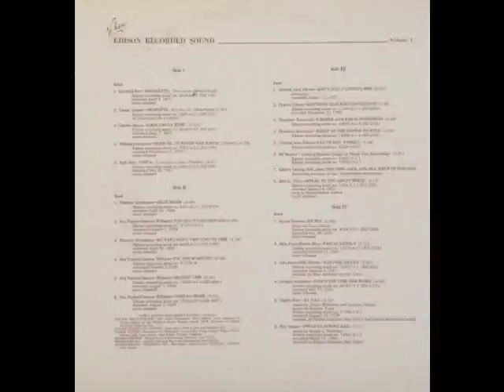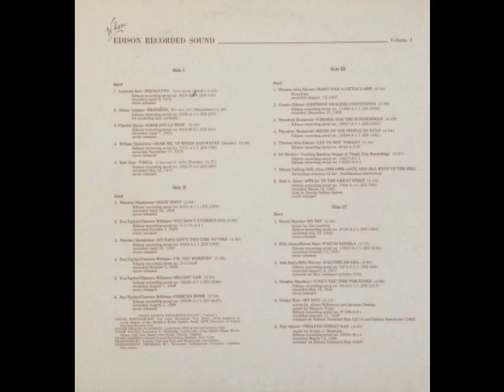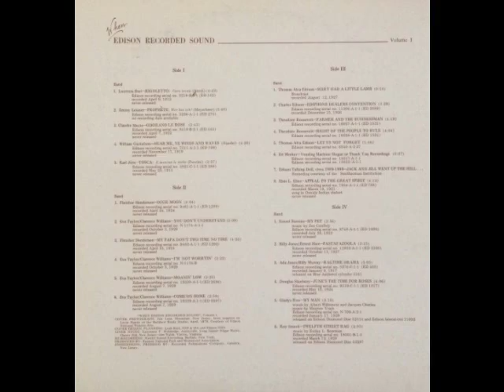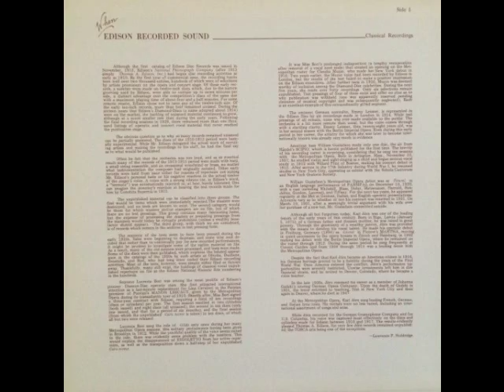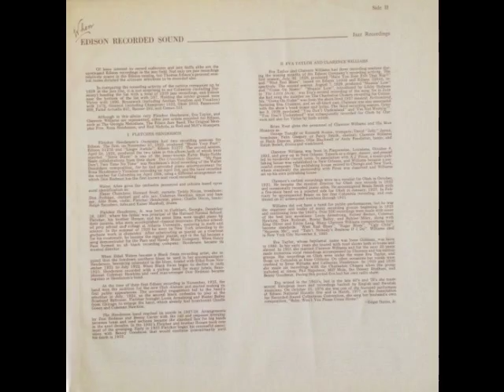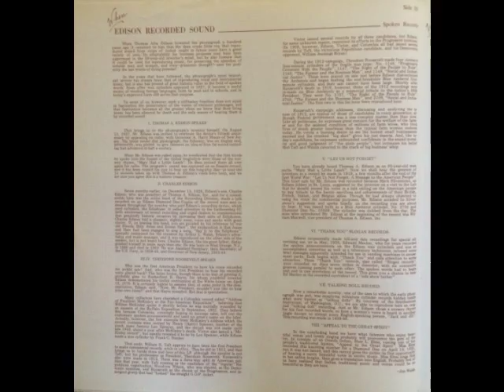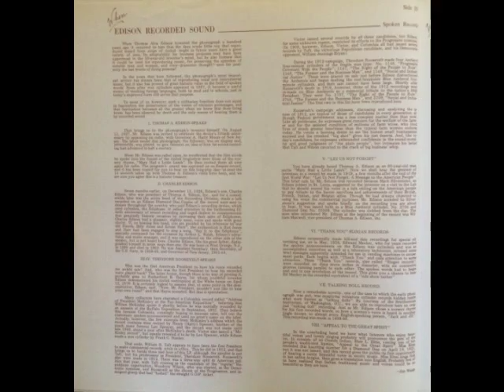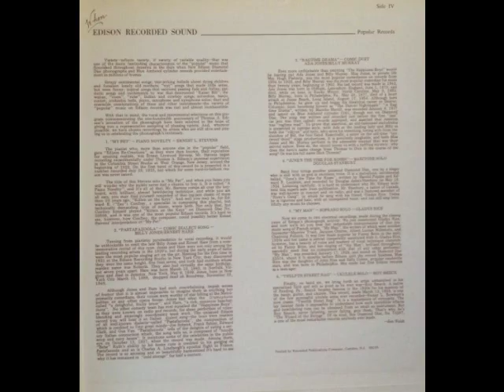When Edison Recorded Sound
Rigoletto – Lucrezia Bori
Phophete – Emmy Leisner
Odorano Le Rose – Claudia Muzio
Here Me, Ye Winds and Saves – William Gustafson
Tosca – Karl Jorn
Dixie Moon – Fletcher Henderson
You Don’t Understand – Eva Taylor/Clarence Williams
My Papa Don’t Two Time No Time – Fletcher Henderson
I’m Not Worryin’ – Eva Taylor/Clarence Williams
Moanin’ Low – Eva Taylor/Clarence Williams
Come On Home – Eva Taylor/Clarence Williams
Mary Had a Little Lamb – Thomas Alva Edison
Ediphone Dealers Convention – Charles Edison
Farmer and the Businessman – Theodore Roosevelt
Right of the People to Rule – Theodore Roosevelt
Let Us Not Forget – Thomas Alva Edison
Vending Machine Slogan or Thank You Recordings – Ed Meeker
Jack and Jill Went Up the Hill... – Edison Talking Doll
Appeal to the Great Spirit – Elsie L. Elms
My Pet – Ernest Stevens
Pastafazolla – Billy Jones/Ernest Hare
Ragtime Drama – Ada Jones/Billy Murray
June’s the Time for Roses – Douglas Stanbury
My Man – Gladys Rice
Twelfth Street Rag – Roy Smeck